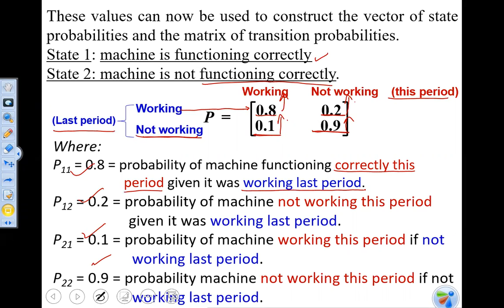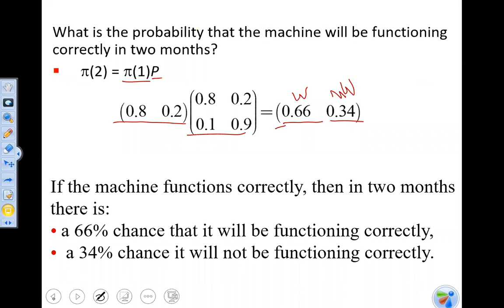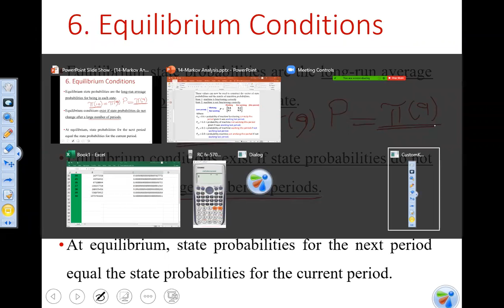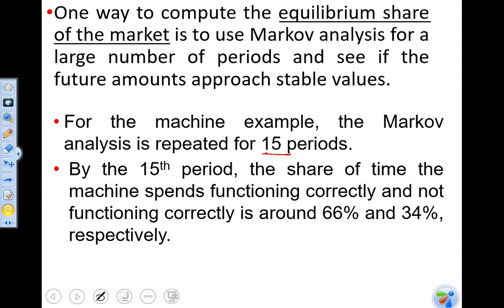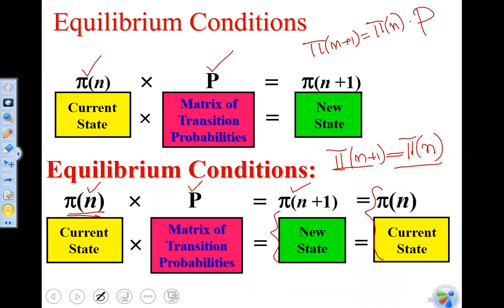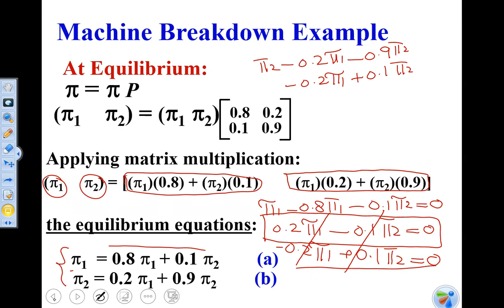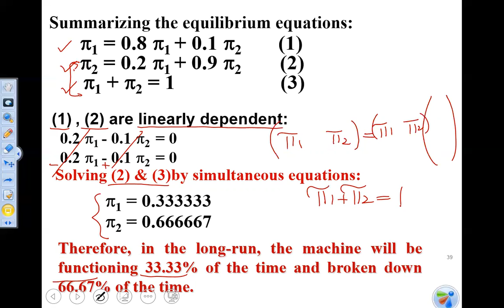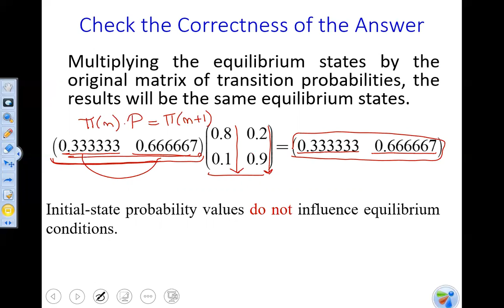28--Markov Analysis Part 2